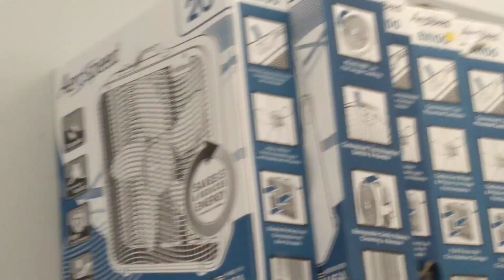the Box Fans at Dollar General